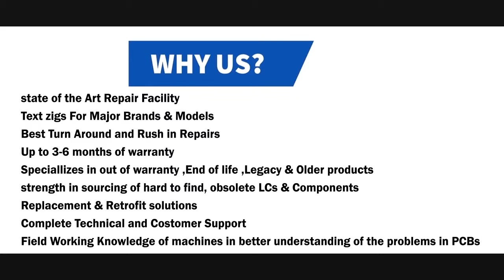Allen Bradley 22F D6P0N103 Drive | Advanced Micro Services Pvt,Ltd